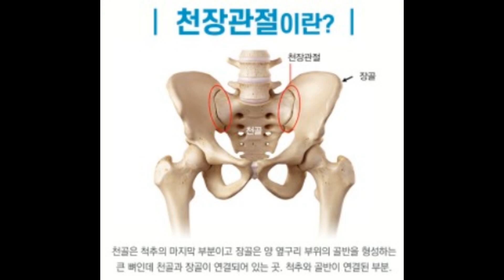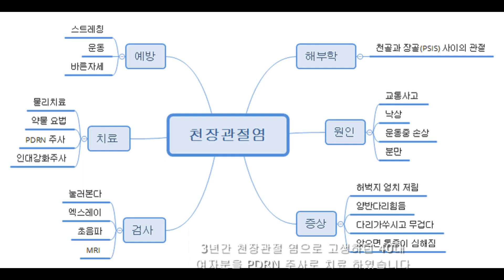엉덩이 통증 천장관절통증 PDRN 주사치료 .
카카오톡 채널을 통해 채팅상담과 예약이 가능합니다. 언제든 상담을 남겨주시면 진료시간 내에 순차적으로 답변드리겠습니다.

급성 통증
만성 통증

대상포진
두통
목어깨 통증
팔꿈치 통증
손목 손 통증
허리 통증